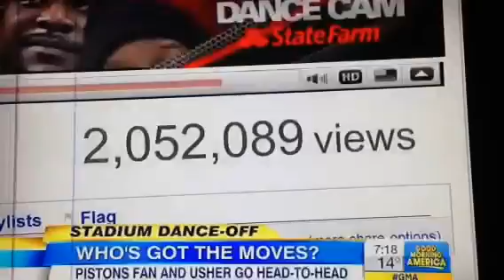Dancing Usher vs. Dance Cam Kid Battle on Good Morning America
After The Dancing Usher and Dance Cam Kid Antwain Alexander's battle in the stands video goes viral, Good Morning America gets an interview and encourages them to a rematch, with the help of the Detroit Pistons Dancers!